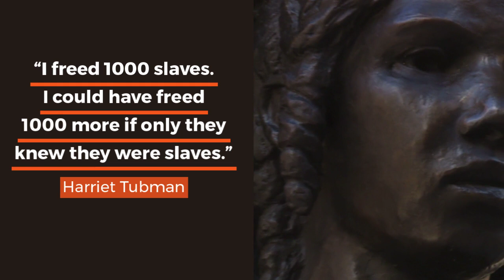Harriet Tubman on freeing slaves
These short, thought provoking videos are paired with the timeless wisdom of renowned writers to provide you with insight and inspiration as you go about your day. You can find lots more content like this, that you are free to customize for your own purposes, at my site.